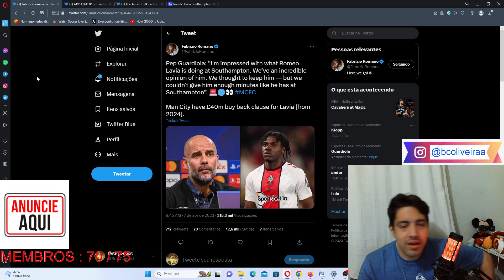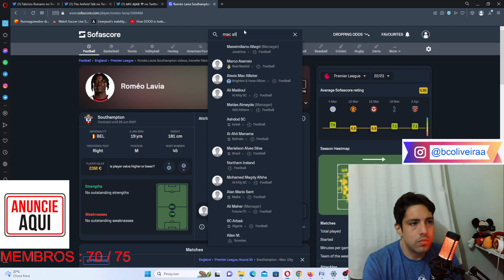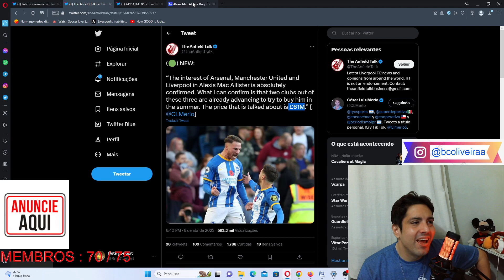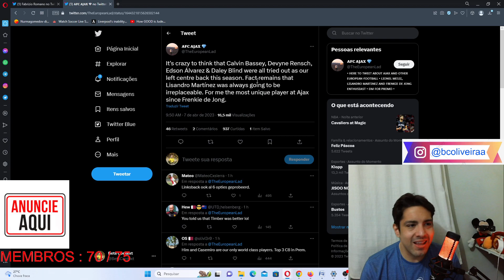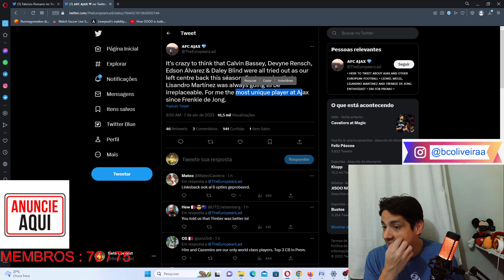CHELSEA E LAVIA PROXIMO? PREÇO DO MAC ALLISTER, SAUDADES DO LISANDRO MARTINEZ